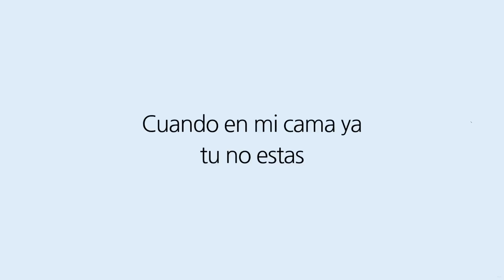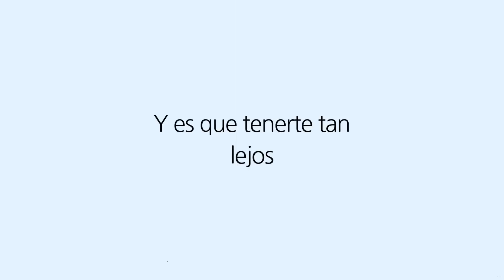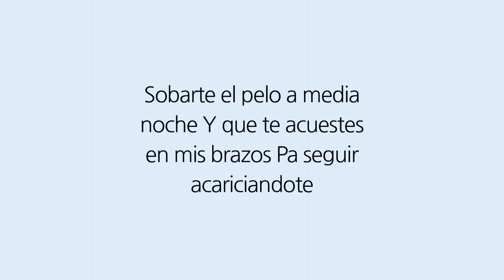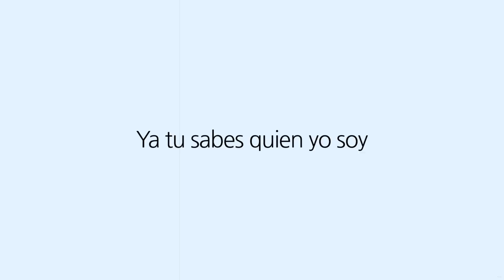ELOY - SI ESTUVIERAS CONMIGO VIDEO + LYRICA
Artist: Eloy
Single: Si Estuvieras Conmigo
Prod.by NeoNazza , Edup "The Music Prodigy"